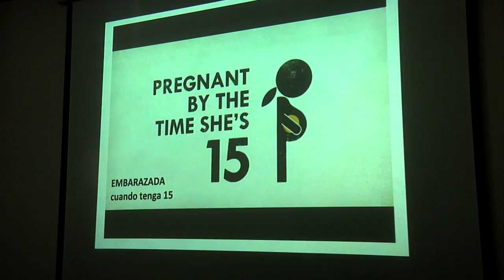A LA PROTECCIÓN DE LOS NIÑOS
Directores de distintas oficinas municipales se reunieron con el objeto de conformar la primera comisión en la protección de los niños. Más información en la siguiente nota.